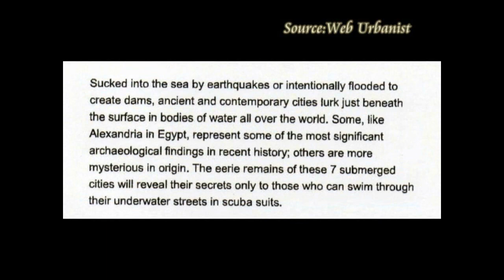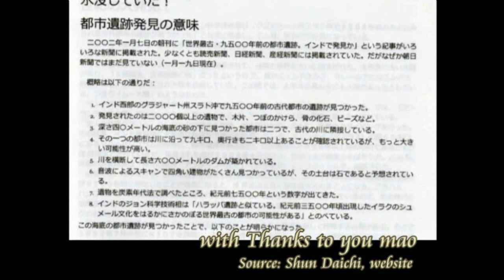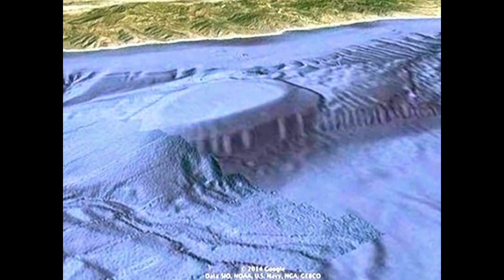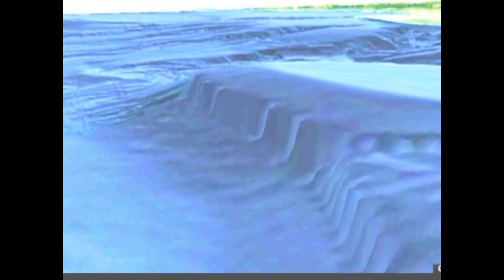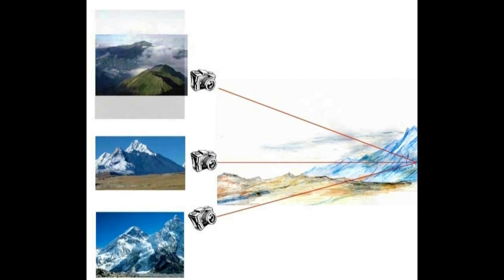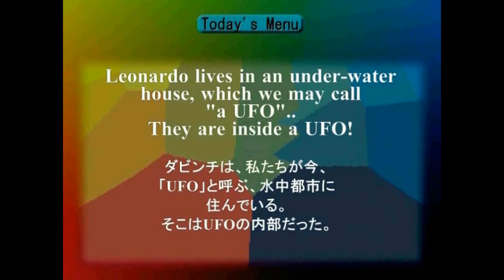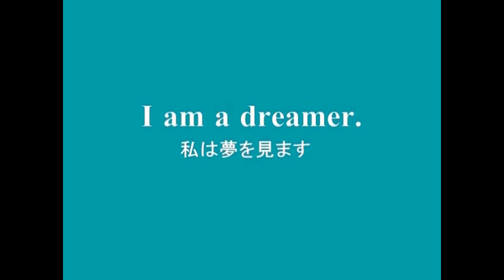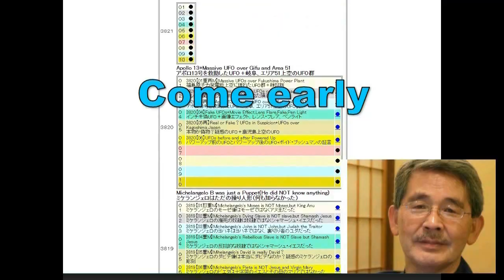4527【09 初】Madonna underwater+Virgine of Rocks『岩窟の聖母』＋水中のマドンナ＋水中カプセルの中の４人Hiroshi Hayashi JP